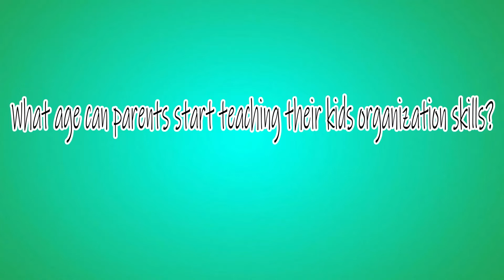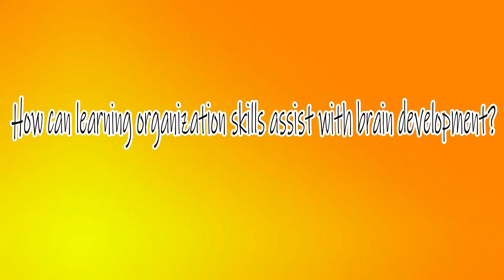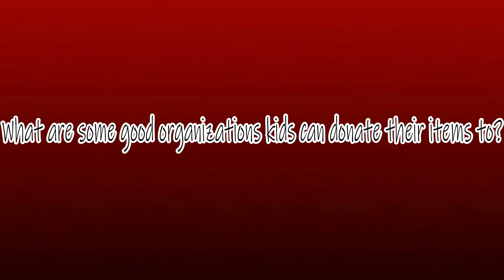BUILDING CHILDREN ORGANIZATIONAL SKILLS |ATLANTA CIRCLE OF MOMS INTERVIEWS BEHIND CLOSED DOORS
HEY GOLDEN KEYS,
Did you know that children need organizational skills to help them retrieve and store information? Did you know literacy is requires a number of
 organizational strategies? Developing your children organizational skills helps in their development and help you keep a tidy home. This interview was conducted by @Atlanta circle of moms. Watch as I touch on a few subjects related to organizational skills.
@ATLANTA CIRCLE OF MOMS

Intro: Teddy Penn